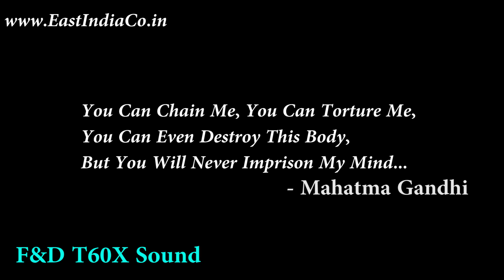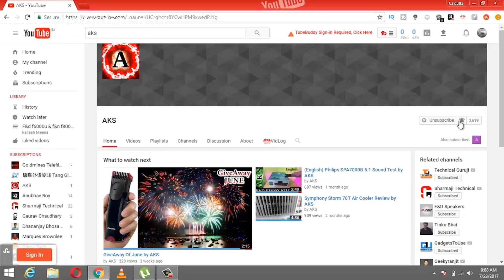F&D T60x vs F&D F6000U Fight Club by AKS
Fight CLuB - Fand D F6000u vs F and D T60X by AKS

OnLine Purchase link -
F&D F6000U

5.1 Home Theatres Under 20000/-
Sony HT-RT3
LogiTech Z906
Sony DZ350
Sony HT-IV300

BlueTooth Audio Receivers
You Will Get The Same Product,So Purchase Which Has The Less Price. ))
best home theatre best tower speakers